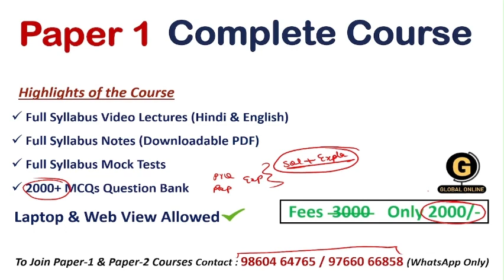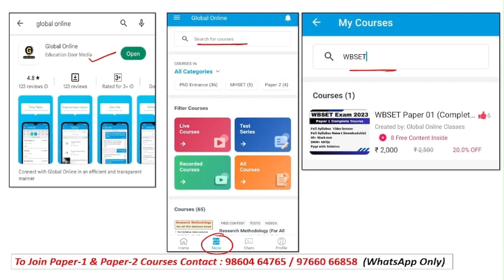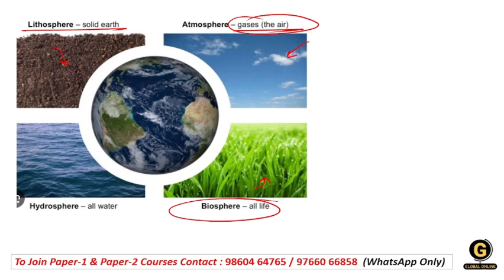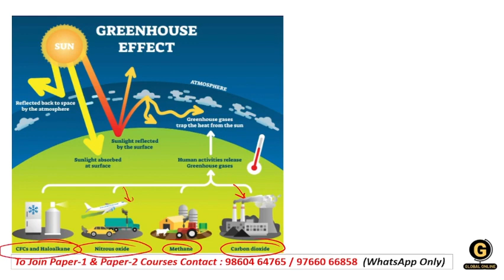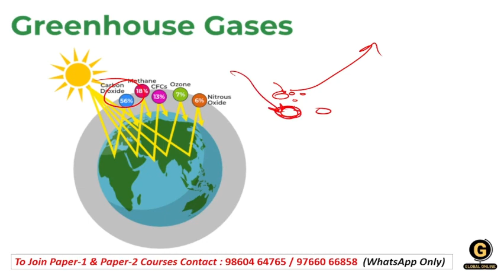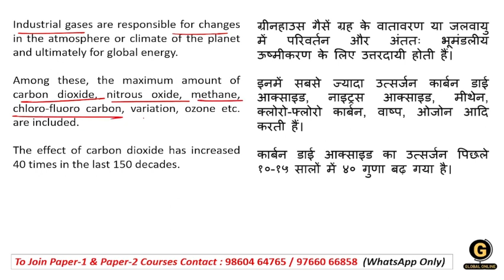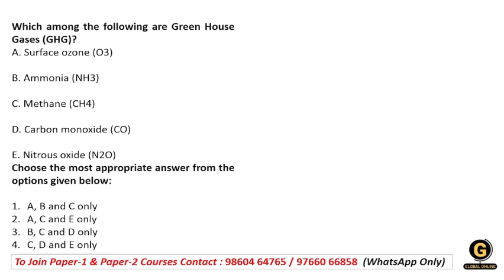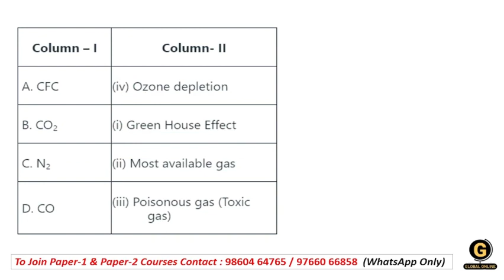WB SET 2023 Paper 1 Preparation | Green House Effect | West Bengal SET Paper 1 Course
In this lecture series, we  will be covering complete People, Development & Environment Unit-9 for the preparation of WB SET Paper 01（West Bengal SET Exam 2023). Every important concept is covered here with detailed explanations and smart tricks with some real-life examples.

WB SET Paper 1 Full Syllabus Video Lectures By Ankita Sood

WBSET Exam will have two papers for 300 Marks. Of which Paper 01 carries 100 Mark. and will have 10 units as follows
-Teaching Aptitude
-Research Aptitude
-Comprehension
-Communication
-Mathematical Reasoning & Aptitude
-Logical Reasoning
-Data Interpretation
- 40 Full Syllabus Mock test
-Complete solution